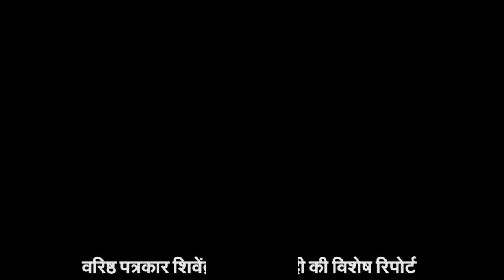Manoj Shah elected new president of AIPMA.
New office bearers of AIPMA
🔹Mr. Manoj R. Shah - President
🔹 Mr. Anil Reddy Vennam - Senior Vice President
🔹 Mr. Sunil Shah - Vice President Finance
🔹 Mr. Bipin Desai - Vice President - West
🔹 Mr. Sunil Monga - Vice President - North
🔹 Mr. Y. V. Raman - Vice President - South
🔹 Mr. Ashok Agarwal - Vice President - East

A special recognition to Mr. Arvind M. Mehta, Mentor and Chairman of the AIPMA Governing Council, for his continued guidance and support.

We extend our deepest gratitude to Mr. Manish Dedhia, Immediate Past President, for his outstanding dedication and leadership, which have set new benchmarks for AIPMA.